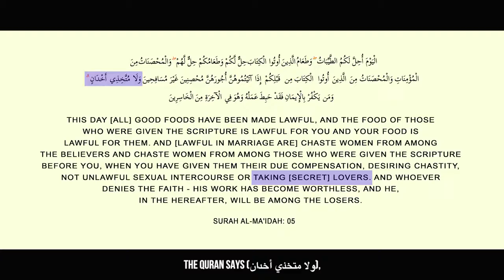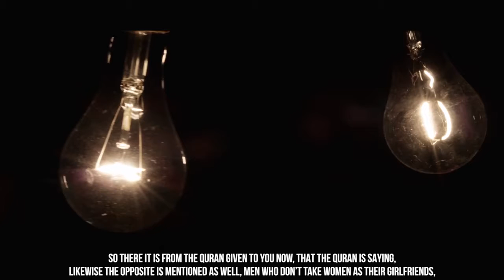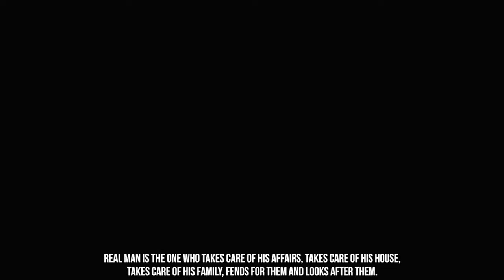What The Quran Says About Boyfriend Girlfriend Relationships Powerful Reminder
Speakers: Ustadh Murtaza Khan